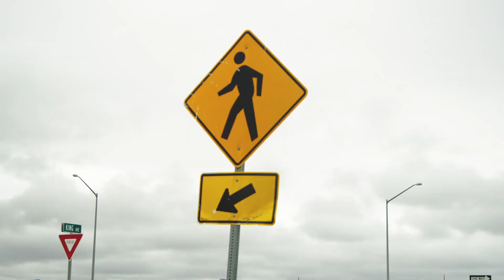Why Roundabouts?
More roundabout information: mdt.mt.gov/visionzero/roads/roundabouts/